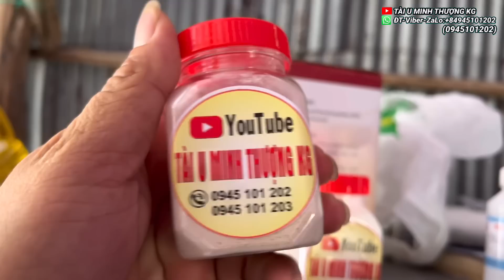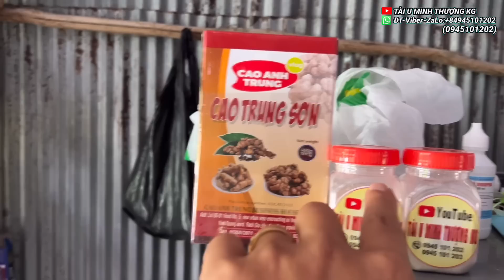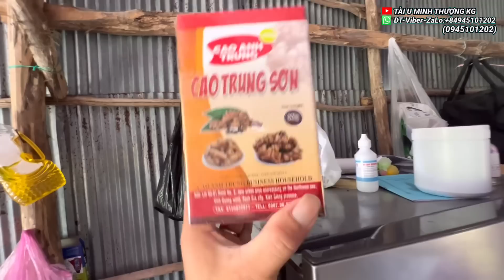Bất Ngờ Sức Khẻo Của NS Ngân Phúc Hôm Nay Rất Cải Thiện Nằm Võng Rất Khoẻ TÀI U MINH THƯỢNG KG